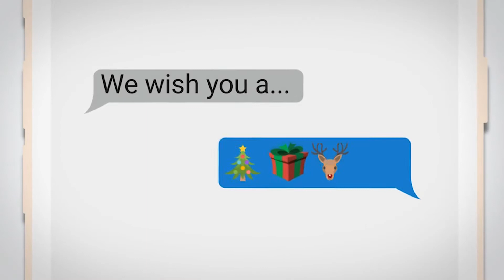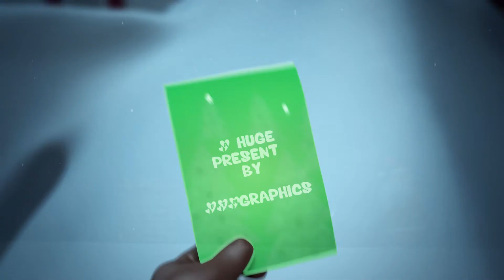Sony Vegas Pro intro templates free download, 3D Merry Christmas & Happy New Year template